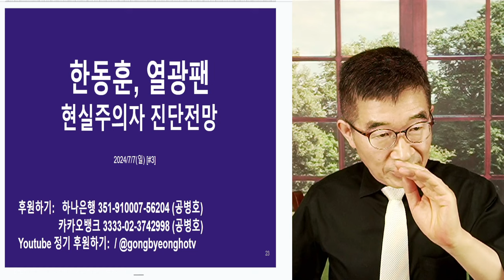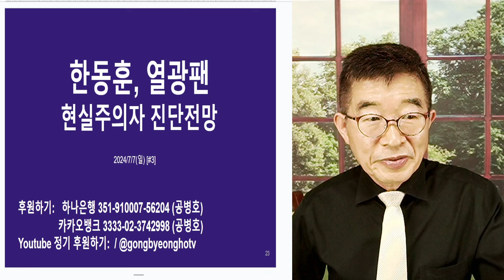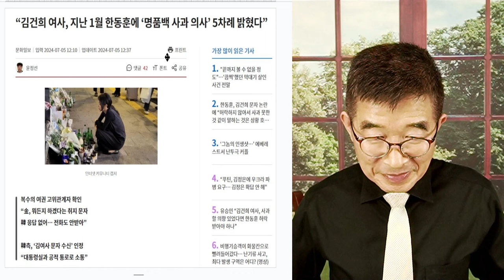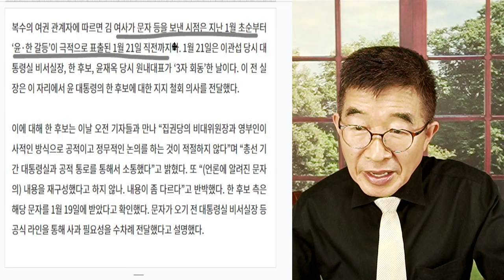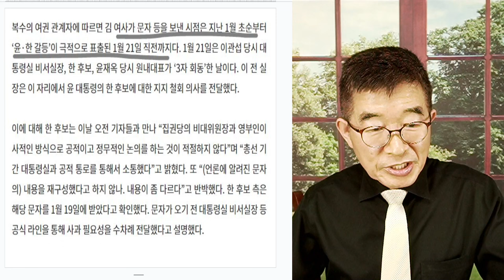한동훈, 열광팬 / 현실주의자, 진단 / 어떤 상황에서든, 국힘측이 이기기는 힘들어 / 꿈은 크게 가질 수 있지만 [공병호TV]